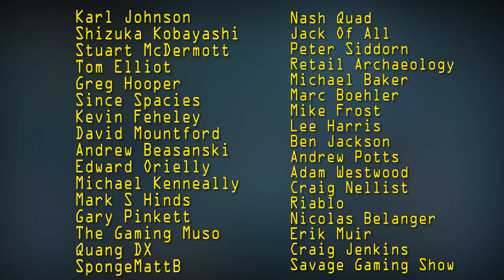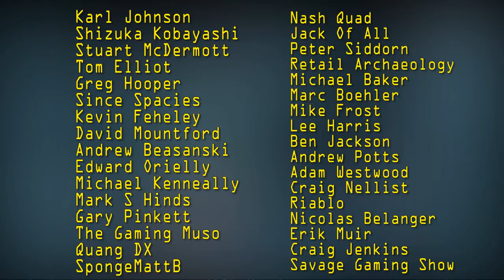Sega Megadrive - 60 Greatest Games of All Time! - Genesis Retro Gaming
Today, Top Hat Gaming Man talks about the Top 50 Greatest Megadrive Games.

Some of the excellent artwork featured in the thumbnail was by lost-tyrant found on deviantart.com